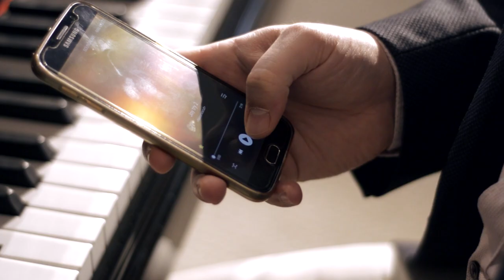Adrian Pirlea - Joy To The World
Pianist: Adrian Pirlea
Produced by: Eduard Pirlea - Video
Ciprian Voinea - Audio

A Grace Music Media Production
December 2016 - Constanta

Locatie filmare: BAZS Speranta Constanta